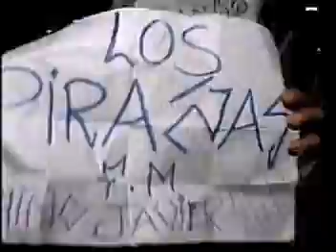Porongo Sol y Mar Romance Loco